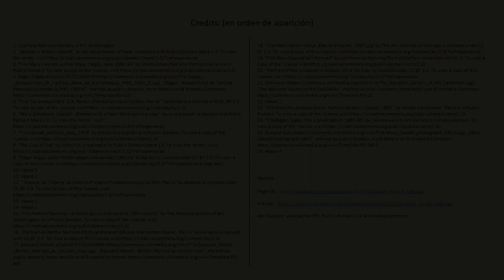Cassatt y Degas (ESP)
Cassatt y Degas